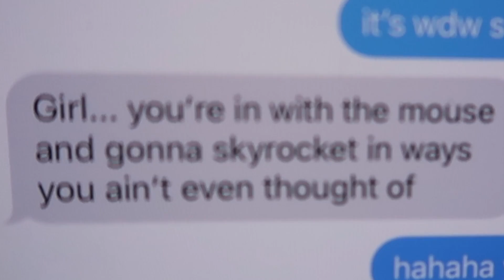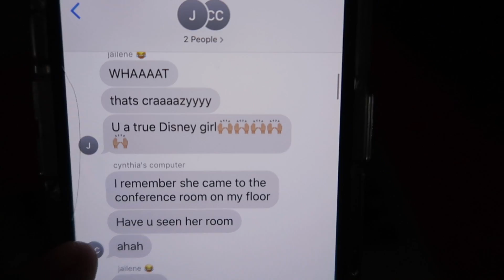I GOT ACCEPTED INTO THE DISNEY COLLEGE PROGRAM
I GOT ACCEPTED INTO THE DISNEY COLLEGE PROGRAM!!! WORDS CAN'T EVEN DESCRIBE HOW GRATEFUL AND EXCITED I AM! I AM GOING TO BE APART OF THE DISNEY COLLEGE PROGRAM SPRING ADVANTAGE 2019!! I'm moving to Walt Disney World on February 4, 2019!